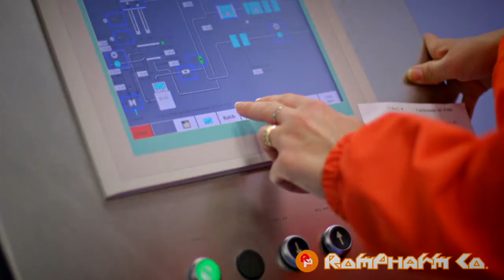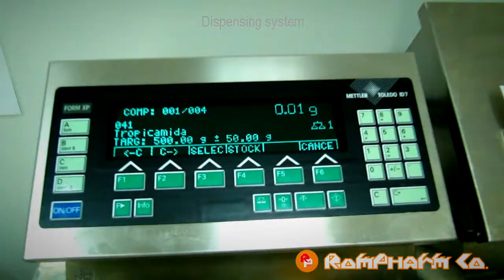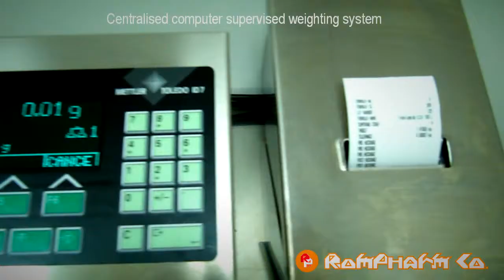Rompharm Company. Video.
"Rompharm Company" - производство высококачественных лекарственных препаратов, удовлетворяющих требованиям здравоохранения и ожиданиям пациентов.

Материал для раздела Аптека для глаз на портале Орган зрения подготовил Голубев Сергей Юрьевич.